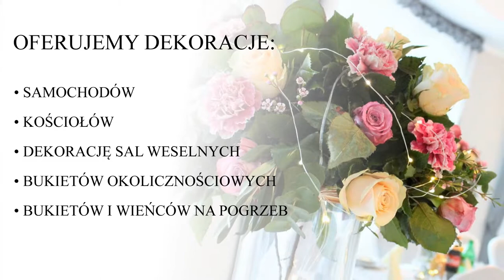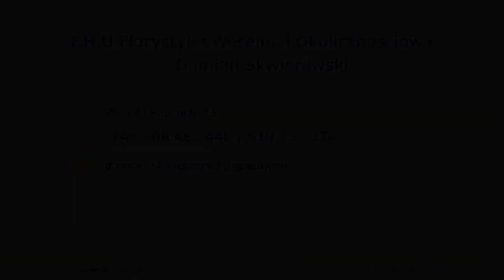florystyka weselna dekoracje ślubne Paprocie Florystyka Weselna i Okolicznościowa Damian Skwierawski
A&I Florystyka ślubna i okolicznościowa to firma z Paproci, z województwa zachodniopomorskiego.

Wykonujemy dekoracje kwiatowe na różne ceremonie. Korzystając ze świeżych i przyciętych kwiatów, możemy wykonać estetyczne i piękne bukiety, które ozdobią kościół lub salę weselną.

W naszych usługach można znaleźć dekoracje aut i kościołów, dekorację sal weselnych, bukiety okolicznościowe, bukiety i wieńce na pogrzeb.

Stworzymy piękny bukiet dla panny młodej i jej druhen. Przygotujemy podziękowania dla rodziców młodej pary.

Ponadto posiadamy gotowe elementy dekoracyjne takie jak wazony, świeczniki i sztalugi.

Nasze bukiety mogą być wyraziste i kolorowe lub stonowane, lekkie i skromne. Wszystko zależy od Państwa upodobań.

Oferujemy dojazd do Klienta na terenie całego województwa zachodniopomorskiego.

Zapraszamy do kontaktu z kwiaciarnią A&I Florystyka ślubna i okolicznościowa.